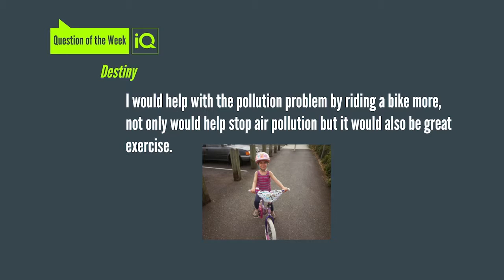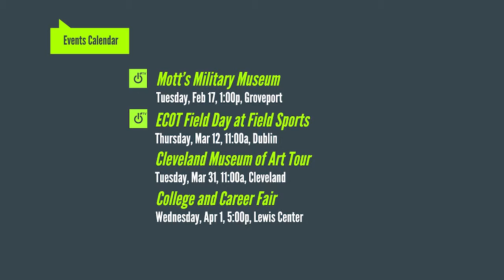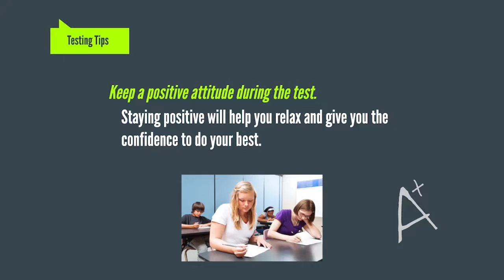ECOTtv 2.16.15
Get a history lesson from ECOT's History Geeks about President's Day in today's new episode!